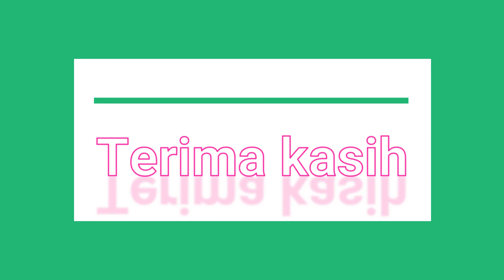pemasangan part dalam head ex5/dream/wave100/ cara pasang rocker arm/burung ex5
head ex5 dream wave 100